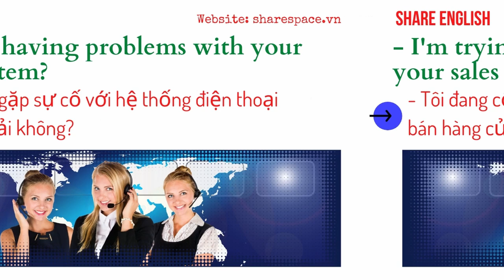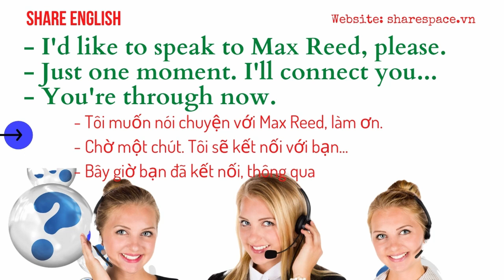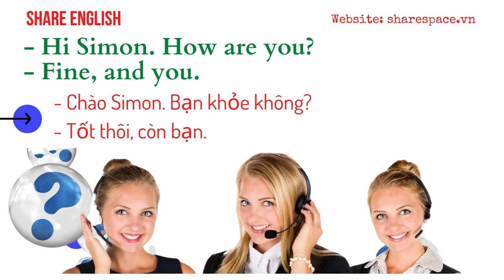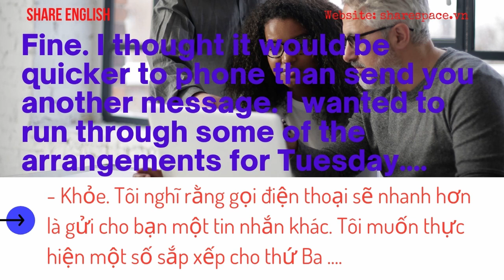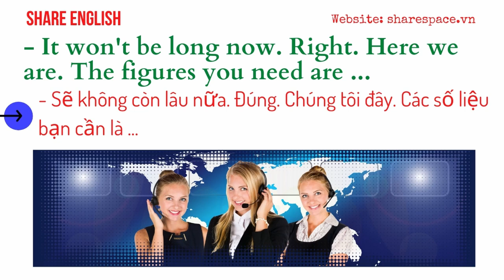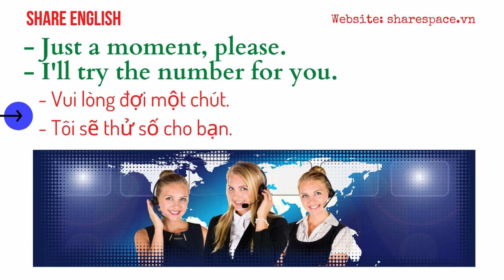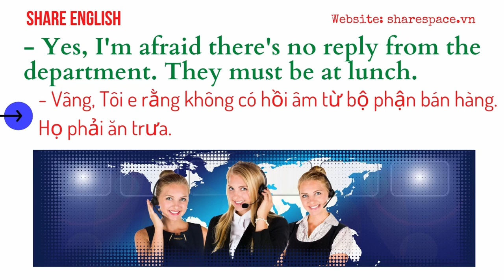[Share English] Conversation in english 1